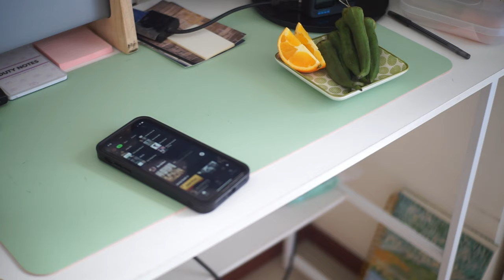Living Alone in the Philippines 🌱 what I cook + eat in a day | simple home-cooked meals | homebody 🤍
Ep. 10

filming tools:
camera: sonya6000 | gorprohero 10 | Iphone 11
editing : capcut